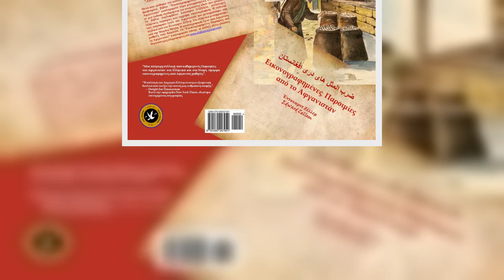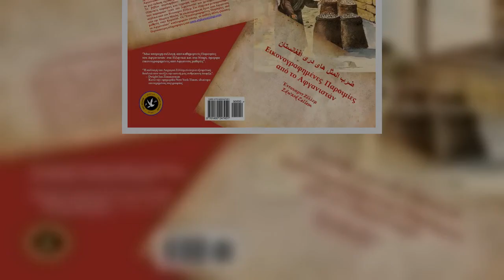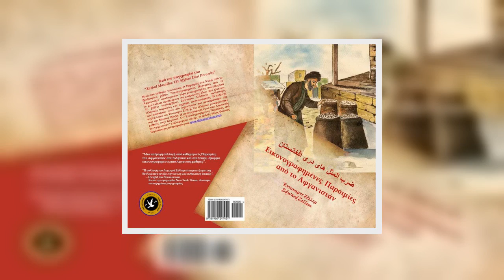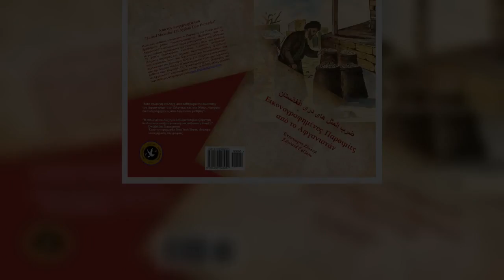«Εικονογραφημένες παροιμίες από το Αφγανιστάν »- Ένα μοναδικό βιβλίο, επίκαιρο διαχρονικά